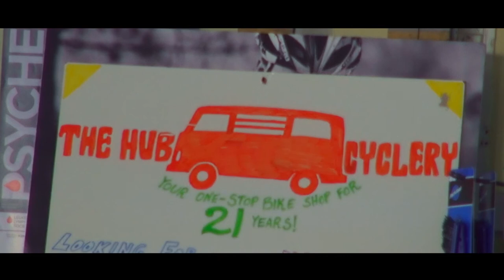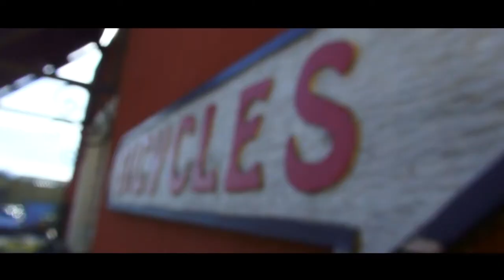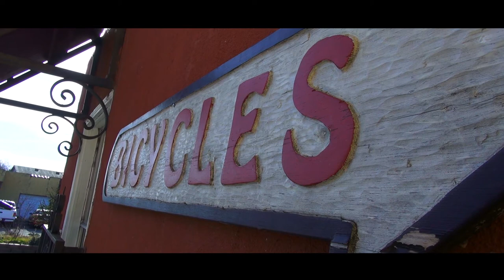Uphill Enterprise (Final Cut, 2012)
A short documentary exploring the joys and pains of operating an independent bicycle shop in Northern California.